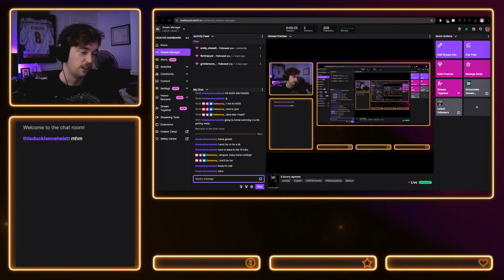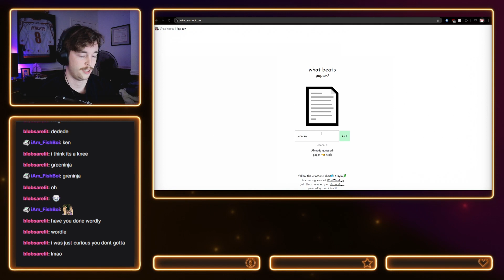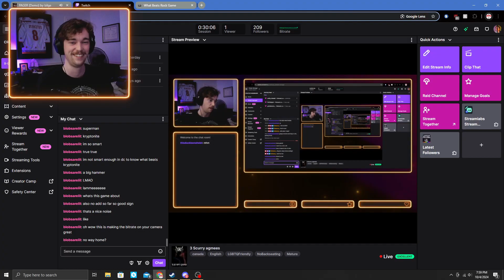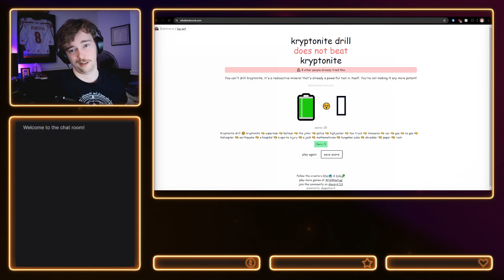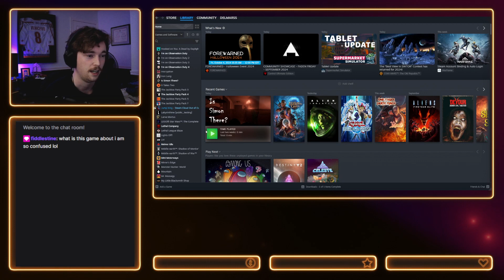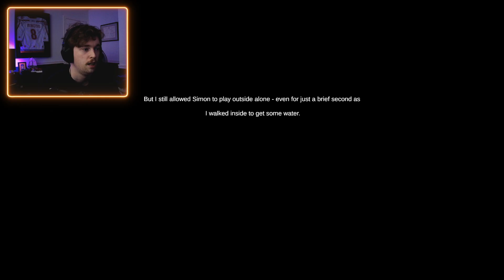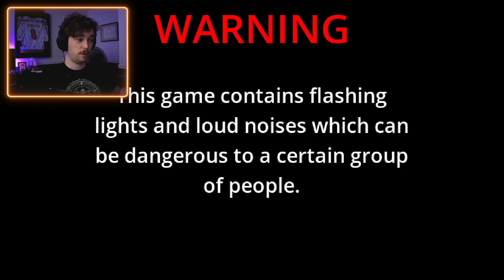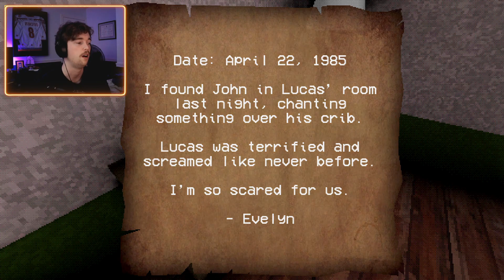3 Scurry agmees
VOD #366 - 10/04/2024 || 3 Scary Games